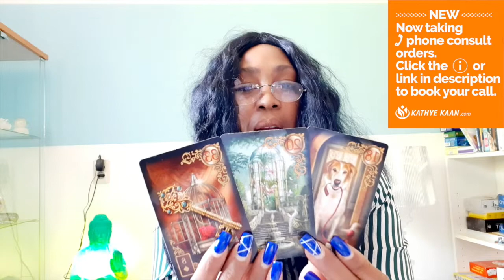LIBRA balancing out dishonest! friend is coming in to help 💖 WEEK 17 🙏💫WEEKLY READING APRIL 20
LIBRA balancing out dishonest! friend is coming in to help 💖 WEEK 17 🙏💫WEEKLY  READING APRIL 20 - 26

Kathye